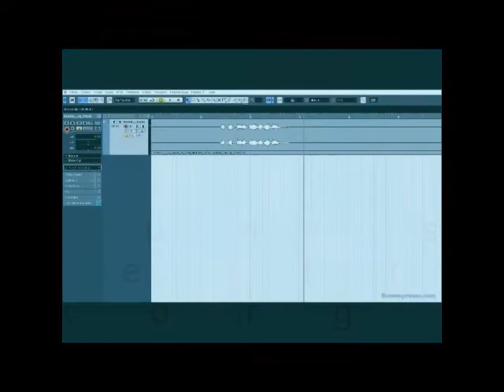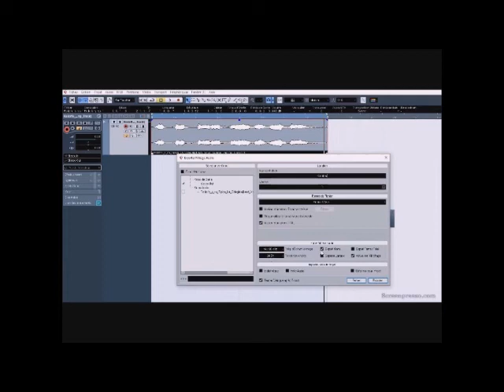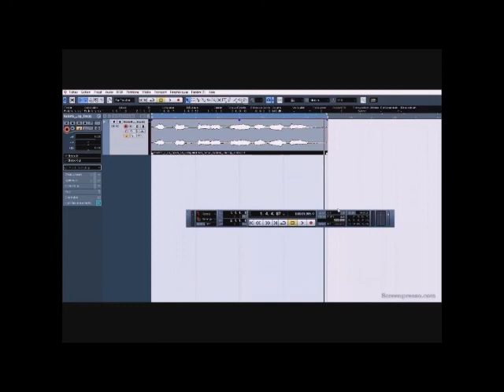Tutto créer un sample afin de l'importer sur un Korg Pa700 pour le lire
Tutto Cubase créer un sample le sauvegarder sur une Clé USB et l'importer sur l'arrangeur Korg Pa700.